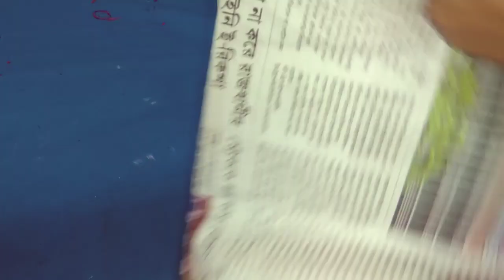cold sleeves cutting and stitching का ये तरीका शायद आपको पता नहीं है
1. क्या आपको cold sleeves cutting and stitching का ये तरीका पाता है शायद आपको पता नहीं है